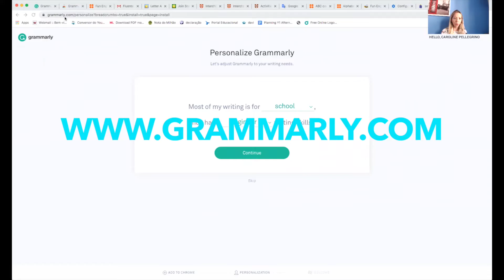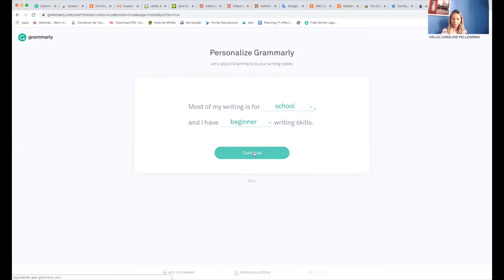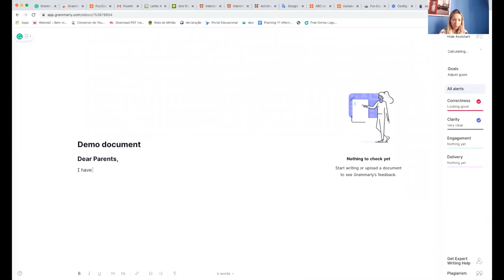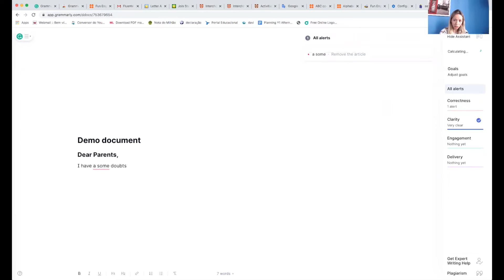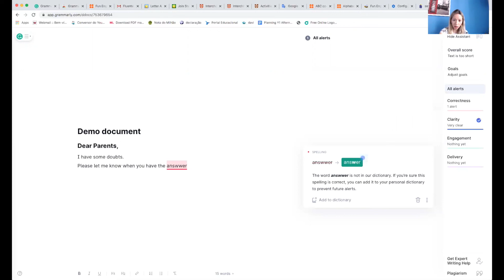ESCREVER E-MAIL EM INGLÊS/ WRITING / INGLÊS RÁPIDO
Bem-vindo ao canal Inglês Rápido. Aqui você encontra vídeos rápidos com dicas para aprender a falar e escrever de forma interativa. Caroline Pellegrino tem mais de 17 anos de experiência como professora, certificados da Universidade de Cambridge e vai te mostrar o passo a passo para aprender em pouco tempo, sem sair de casa.